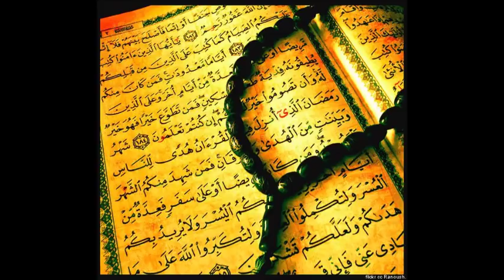Cheick Abdoul Aziz Djiré